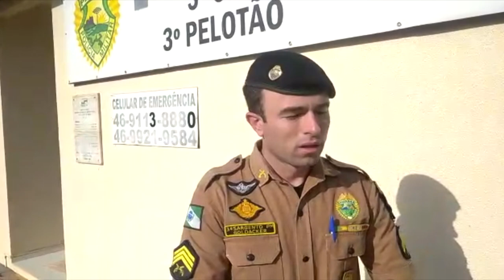Polícia Militar de São João recupera veículo e prende autor de roubo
Segurança: O veículo furtado era de um taxista.